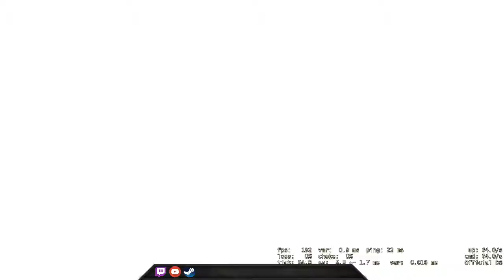Crazy Triple Kills - CSGO Comp Full Game #143